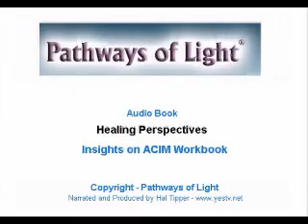ACIM Insights - Lesson 6 - Pathways of Light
I am upset because I see something that is not there.
ACIM, A Course In Miracles - Pathways of Light - ACIM Insights Lesson  6
Copyright - Pathways of Light - Used by Permission